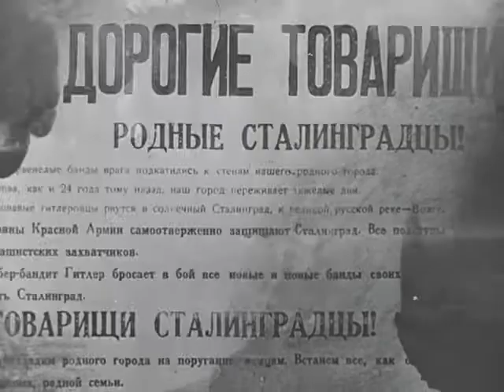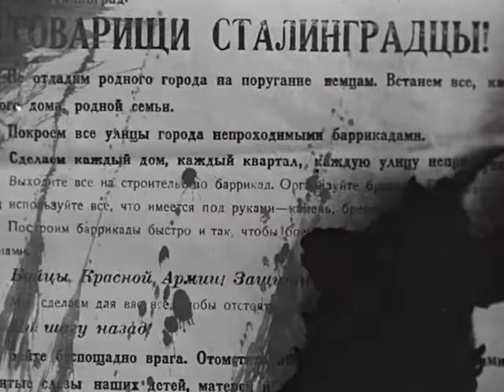WW II 2 народ